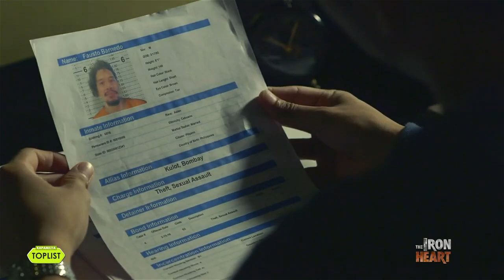10 times Enzo Pineda showed how effective he is as a villain in The Iron Heart | Kapamilya Toplist